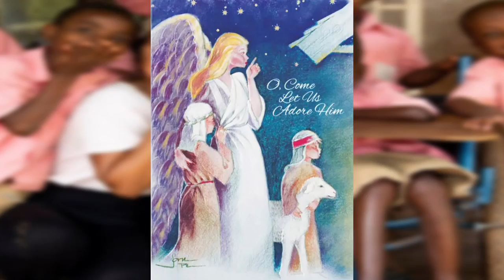Joni and Friends | Nick Vujicic | Big Daddy Weave | All Things New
Connecting God’s Word, the ministry of serving others, worship music, visual art, life experiences, and our divine calling to make much of the One who makes all things new. Aren’t you grateful to know that God wastes nothing. Merry Christmas and God bless you all, Joni and Friends, and Big Daddy Weave.